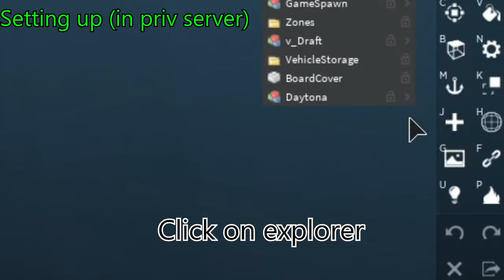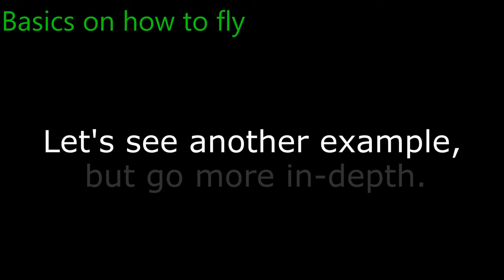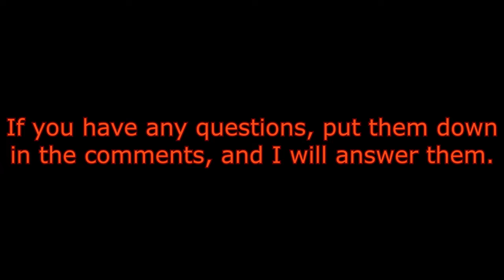The ULTIMATE Flying Tutorial in BBR (HOW TO FLY) - Roblox BBR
The BEST Tutorial on HOW TO FLY IN BBR
| 𝐋𝐈𝐍𝐊𝐒 | 💬
Discord: draft (tags are 0007)
Epic Games User: v_Draft
Minecraft User: DraftWasTaken

- 𝙤𝙩𝙝𝙚𝙧 𝙨𝙩𝙪𝙛𝙛 -
Editing Software: Vegas Pro 20
Recording Software: OBS Studio
Thumbnails: my friend does it xD

𝘿𝙚𝙨𝙘𝙧𝙞𝙥𝙩𝙞𝙤𝙣
hi. forgot to make a description so im doing it here. uhh dk what to say but yeah heres a video.

roblox rblx robux how to fly glide zum slide crash crashes bbr backstrech battles remastered 2 new update squid car nascar xfinity truck series advanced tutorial

0:00 Intro
0:15 Setting Up In Private Server
0:50 Basics on How To Fly
1:18 How To Fly Forward
2:19 How To Fly In-Game
3:03 How To F2W
4:03 BBR Slang
5:49 How To Glide
7:27 Outro